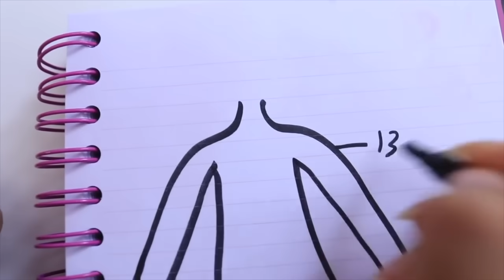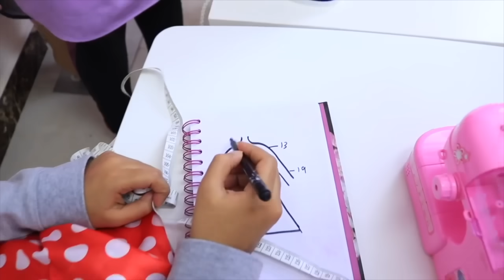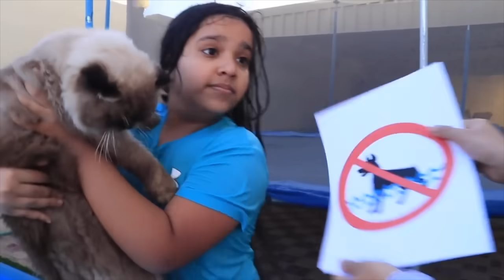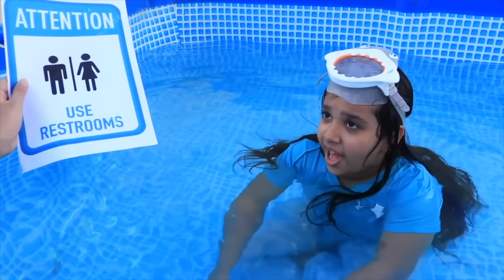شفا وتوأمتها يريدوا نفس الفستان !! مجموعة فيديوهات ممتعة و مفيدة !best video 2022